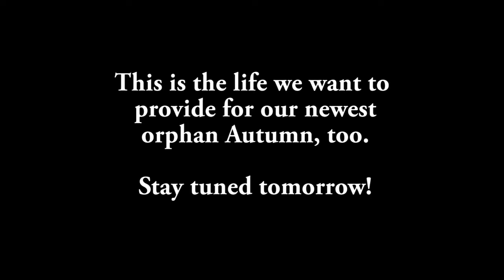Orphaned bobcats are best friends now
Years ago, two other unrelated orphans arrived from out west. Every time we see Henry and Haley having so much fun together here, we know we have to somehow provide the same for little Autumn. Losing her mom and sibling so tragically, she deserves some happiness.